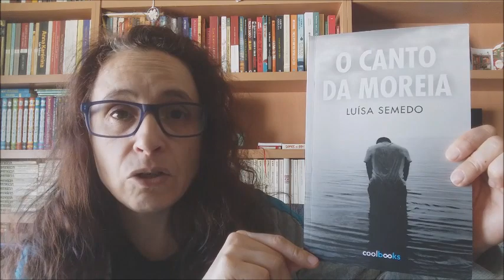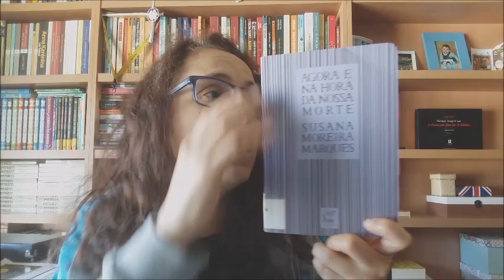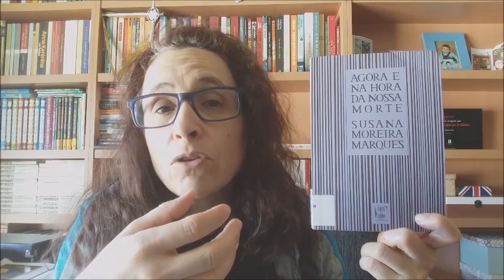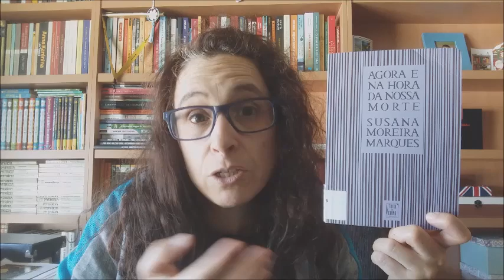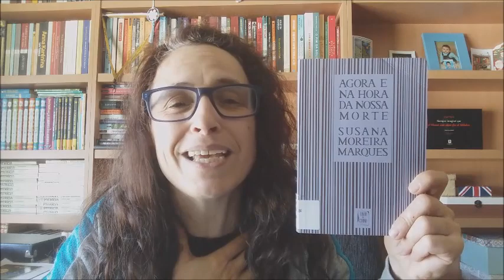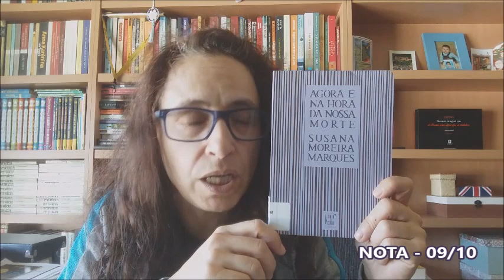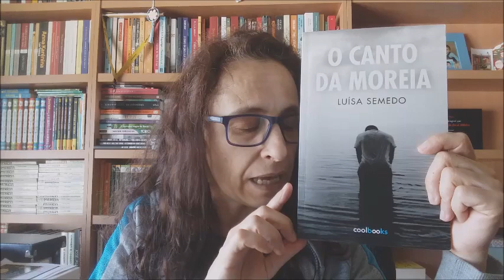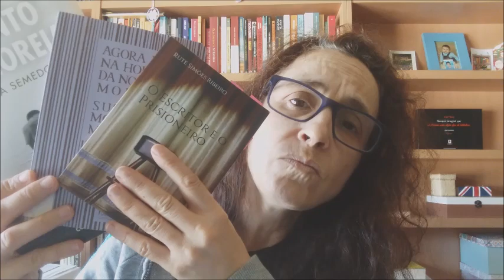OPINIÃO | 3 obras de autoras lusas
Em Setembro li 3 obras que encaixam na perfeição no projecto - Português é Bom - para a letra S correspondente a este mês. Espreitem o vídeo e descubram aquilo que ficou em mim destas 3 obras de autoras lusas:

PARTES DO VÍDEO:
00:00 Introdução
00:23 O escritor e o prisioneiro, de Rute Simões Ribeiro
05:51 Agora e na hora da nossa morte, de Susana Moreira Marques
11:55 O canto da Moreia, de Luísa Semedo